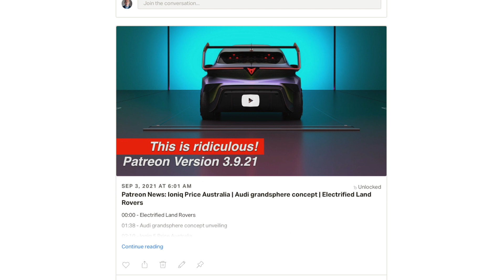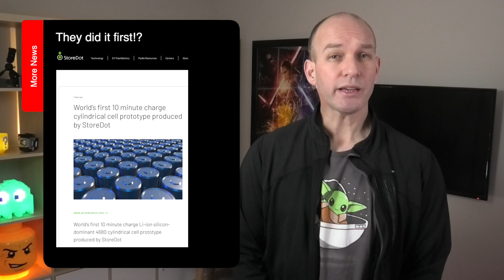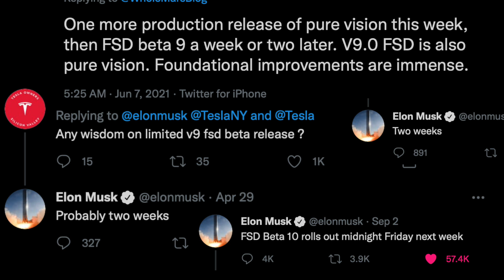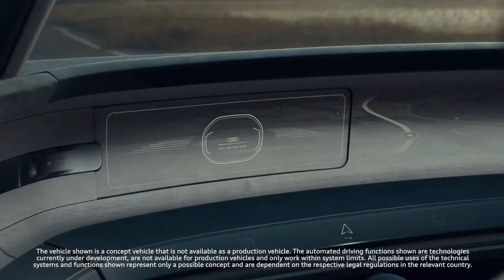Tesla dethroned in the UK | 4680 cells achieve 10 mins recharge | Grandsphere Concept | News 6.9.21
00:00 - Intro
01:04 - Charging World Record
02:55 - Storedot 10 minute cell
05:22 - BYD Trucks
06:24 - Electric Range Rover
07:40 - Tesla Full Self Driving in 2 weeks
08:17 - Audi Grandsphere concept car

LINKS